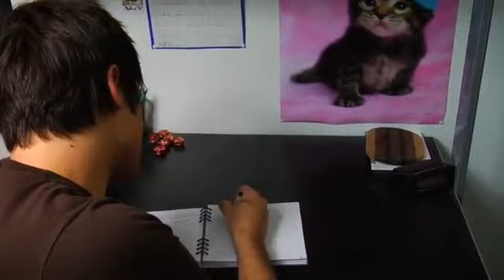Smosh Extra Video - How Anthony Got Hurt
Find out how Anthony hurt his neck in this exclusive extra video!